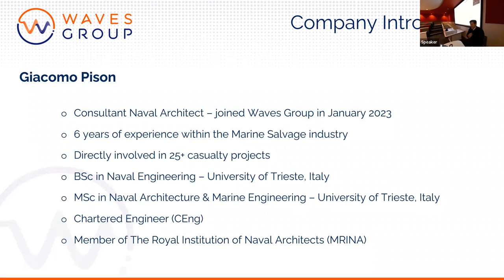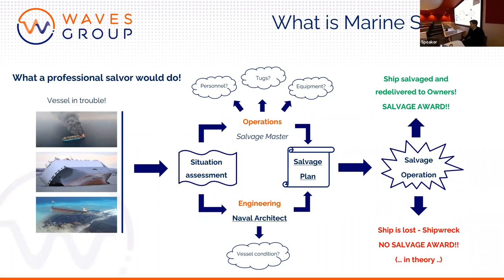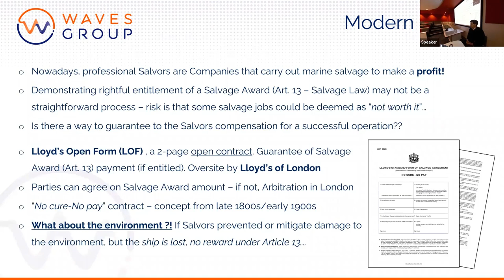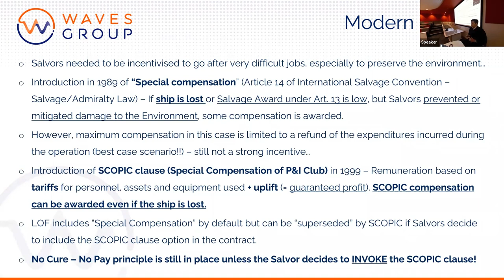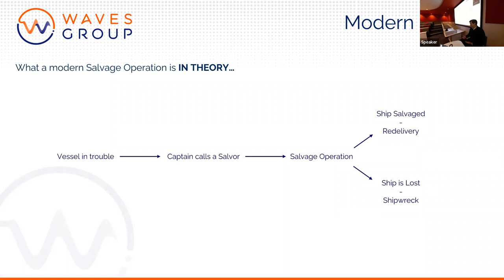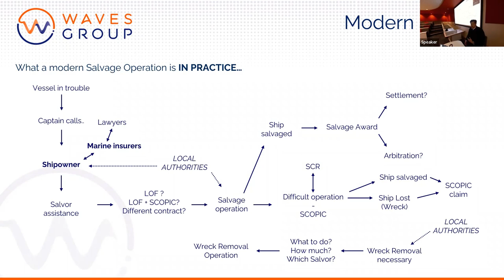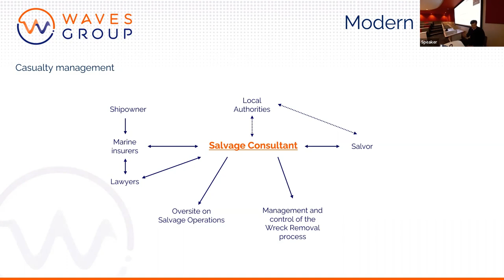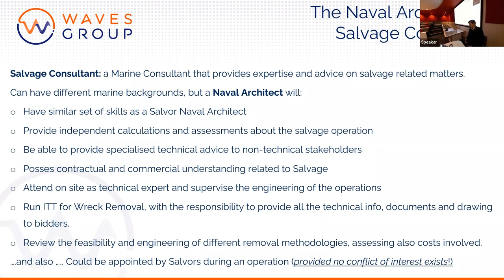The Role of the Naval Architect in Marine Salvage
This lecture introduces what Marine Salvage is and explains the different roles and duties of a Naval Architect in such operations. Examples of past salvage and wreck removal jobs showcase the many and unique challenges that a Naval Architect might face, often in remote locations and with limited resources available.